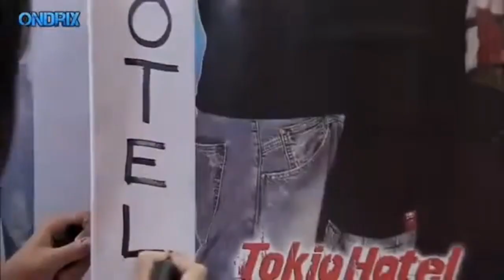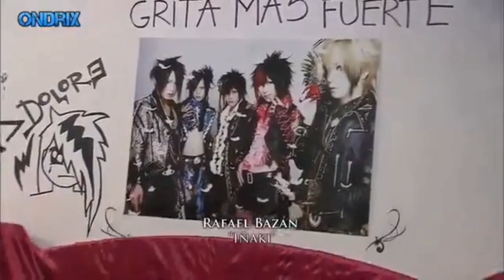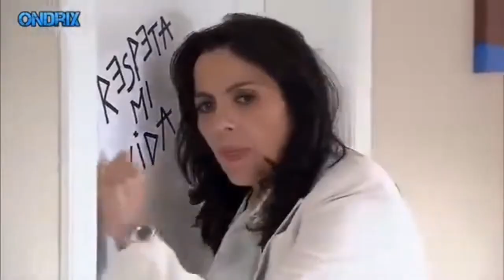la rosa de Guadalupe la emo parte 1